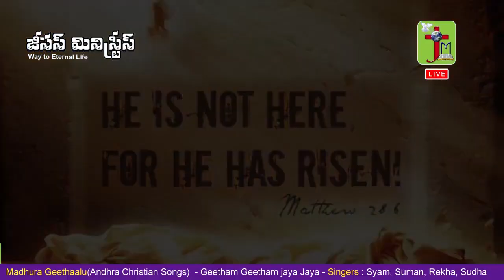TEDDY TV NELLORE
Jesus Ministers_ EASTER MESSAGE